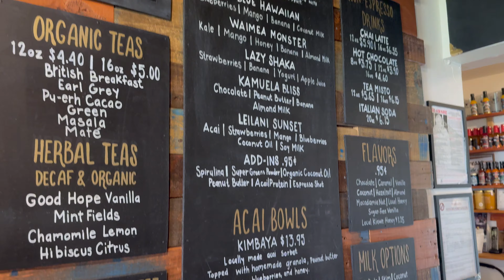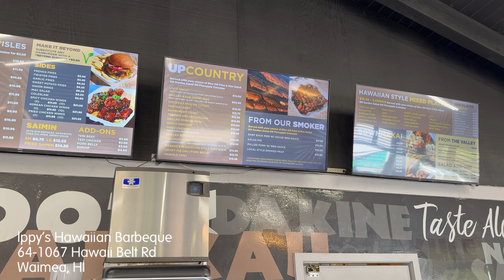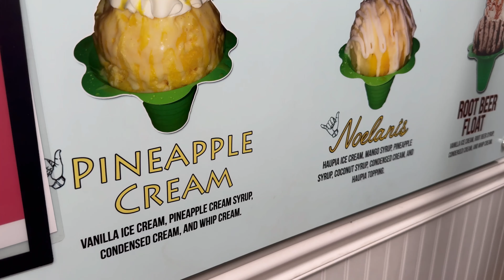Food Drink and Sweets in the Big Island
Artist- Attom
Song- Renew